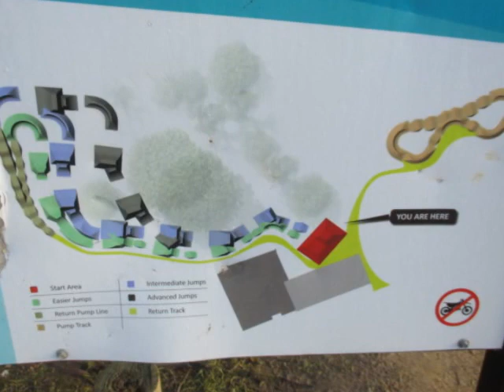Langwarrin BMX Dirt Jumps and Pump Track